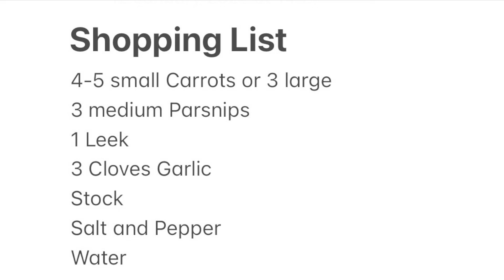Throw it all in Vegetable Soup TM6 TM5 TM31